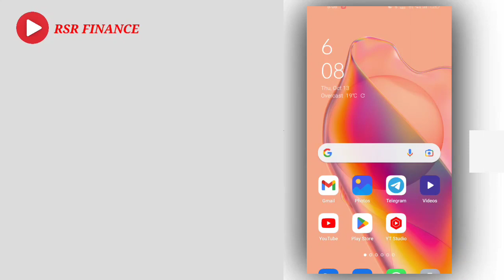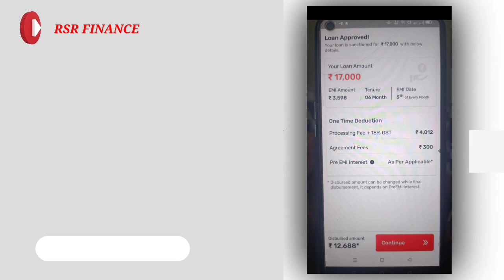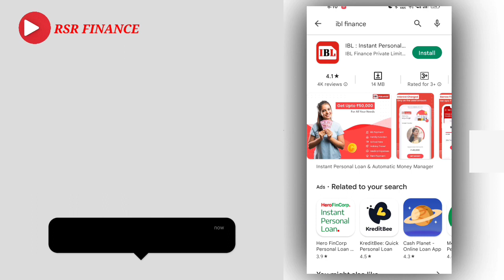6000 instant pay later app 🔥 today new credit line 2022 best top new pay later app without income